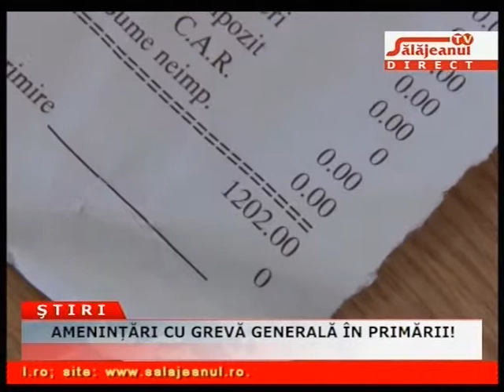AMENINTARI CU GREVA GENERALA IN PRIMARII